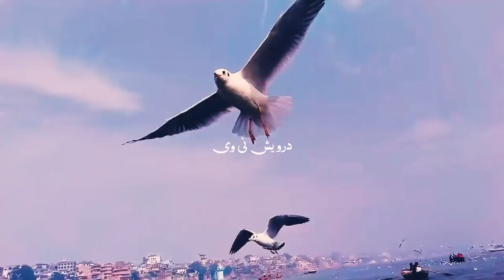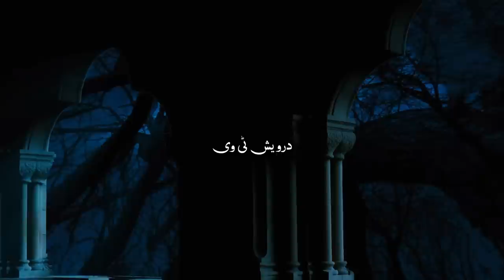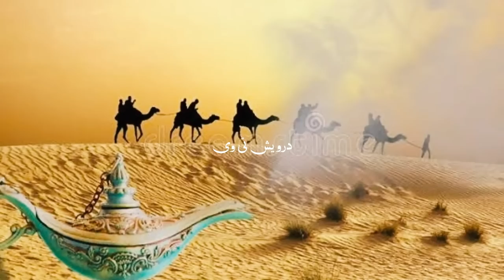Aaddin ka Chirag A Mysterious Story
Welcome To Darwaish Tv Youtube Channel .Today We Will Share With You a Beautiful Video About (Aaddin ka Chirag A Mysterious Story).It is a pack of Pure Inforamtion and You will also learn many things after watching this Complete video so Don’t Forget to fully watch